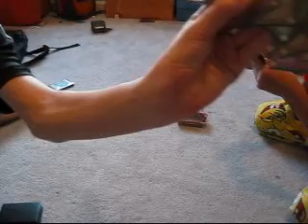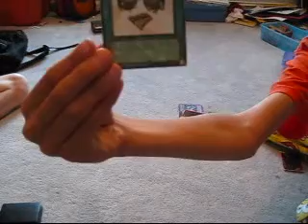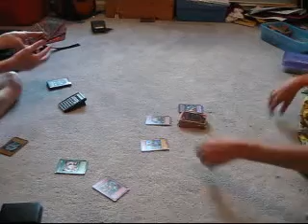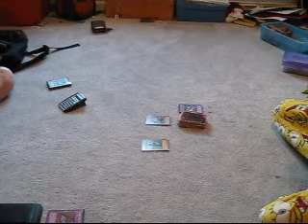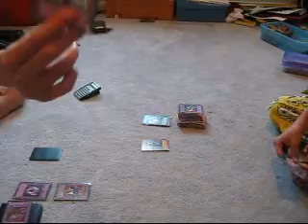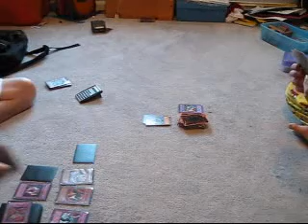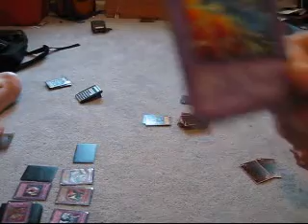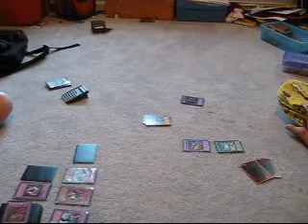YU GI OH! Match 2 :Part 1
A battle for your soul